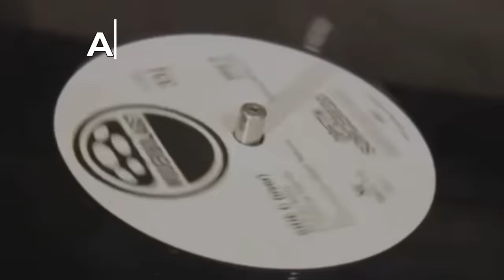Алексей Рыбин про The Beatles - Let It Be - 1970